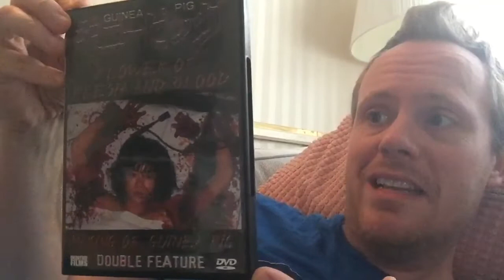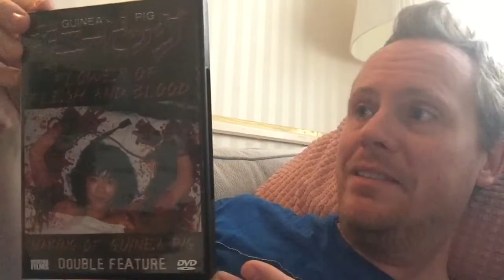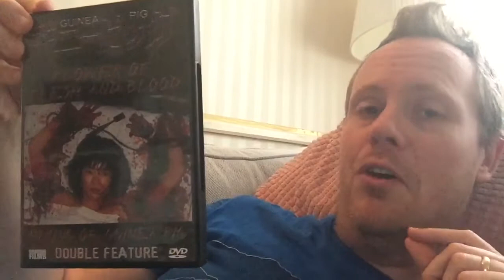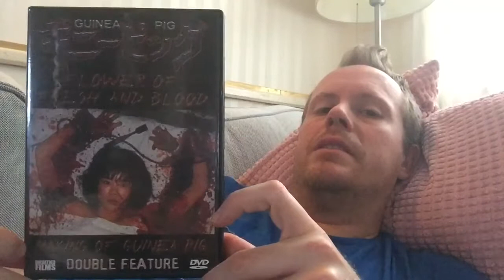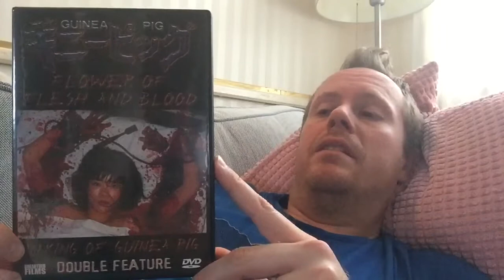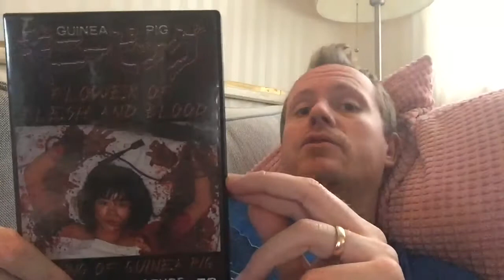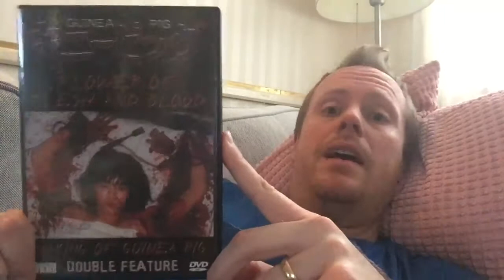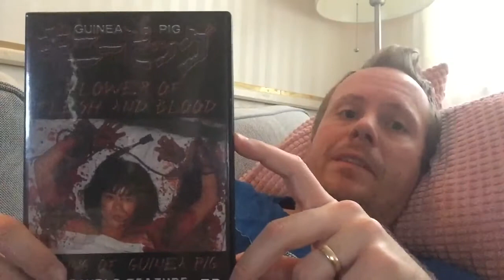Reaktion og anmeldelse 19: “Guinea Pig: Flower of Flesh and Blood” (1985)